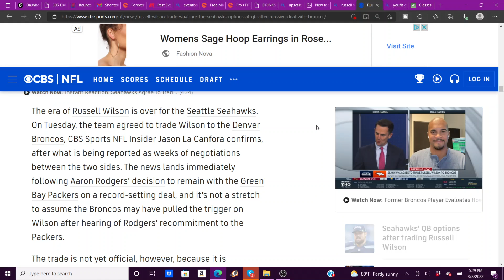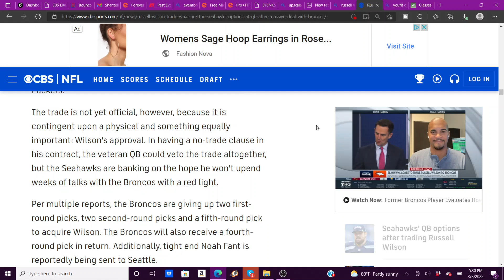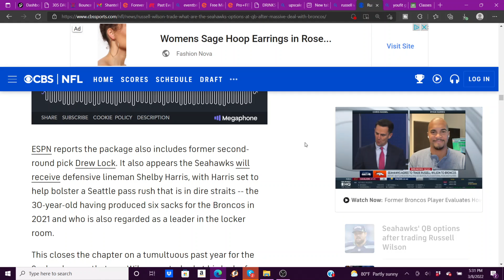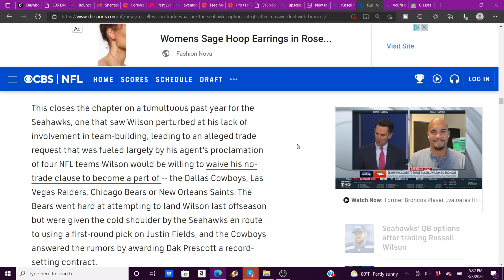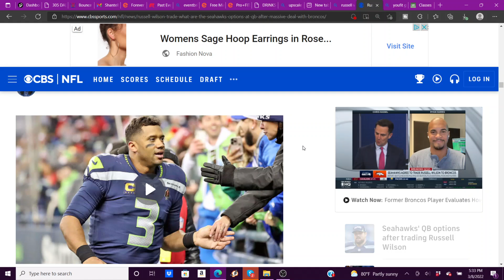Russell Wilson TRADED TO BRONCOS!! GOOD MOVE OR NAH?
Hey TelliVision Crew! RUSSELL WILSON TRADED TO DENVER BRONCOS